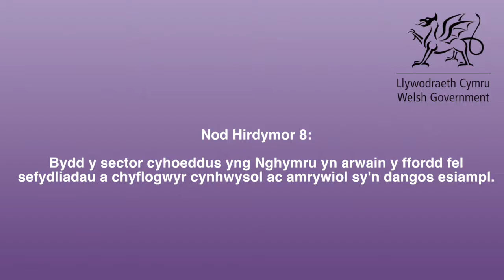Cynllun Cydraddoldeb Strategol 2020-2024: Amcan 8